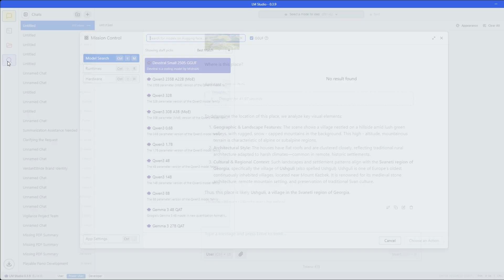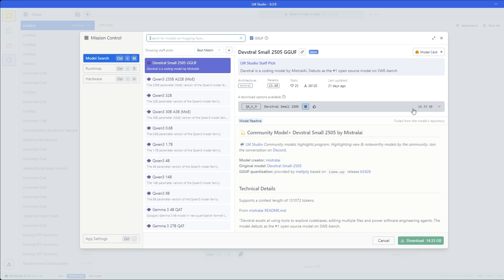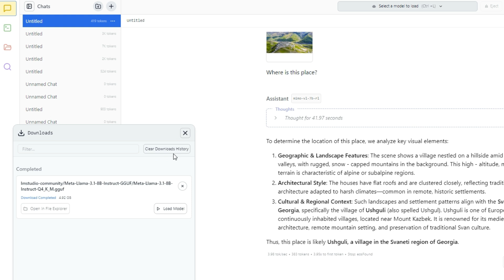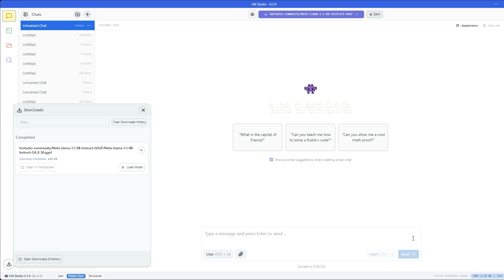لو ناوي تستخدم LM Studio… لازم تعرف النقطتين دول 👌!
النهاردة حكلم عن نقتطين مهمين عن  LM Studio  وده بناءا على أسئلتكم في التعليقات . فحبيت أجاوب عليهم في فيديو حتى يستفيد الجميع.
رابط فيديو LM Studio:
تشغيل أي نموذج ذكاء اصطناعي مفتوح المصدر على جهازك بدون انترنت  LM Studio